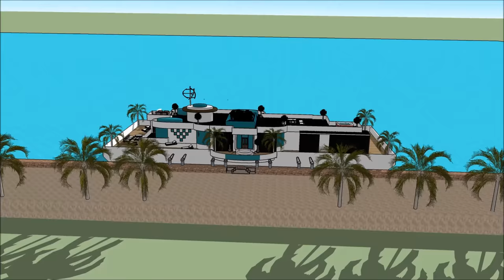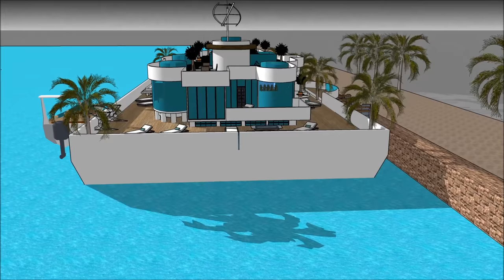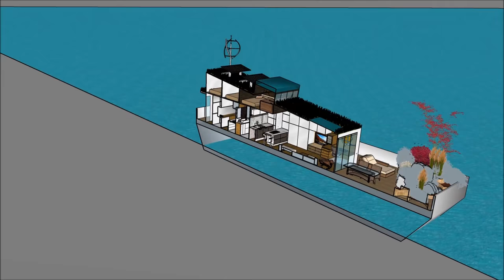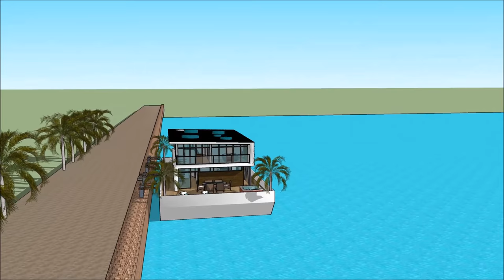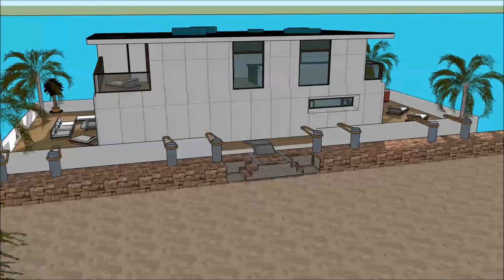Woonboot Home in Holland Amsterdam Londen Florida dobberend op de Theems met een unieke leven op de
De Woonboot Home in Holland Amsterdam Londen Florida dobberend op de Theems met een unieke leven op de  house boot is gemaakt om de kwaliteit van leven te behouden:

De Woonboot Home in Holland Amsterdam Londen Florida dobberend op de Theems met een unieke leven op de  bevat een Extravagant Barge house boat Ontwerp klaar voor de extravagante gebruiker om de boot House te huren

De Woonboot Home in Holland Amsterdam Londen Florida dobberend op de Theems met een unieke leven op de  heeft plannen op drie niveaus met een kelder eronder, die alle faciliteiten bevatten die nodig zijn voor de huurder. The House boat Barge heeft een uniek modern, modern ontwerp met unieke architectonische kenmerken. Het heeft een eigen loungeruimte met een prachtig uitzicht op de baai.